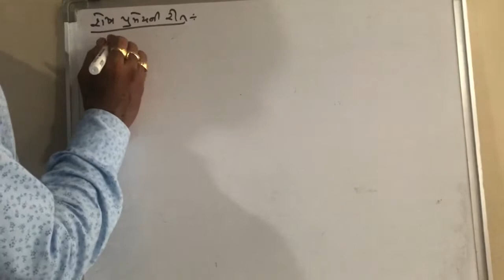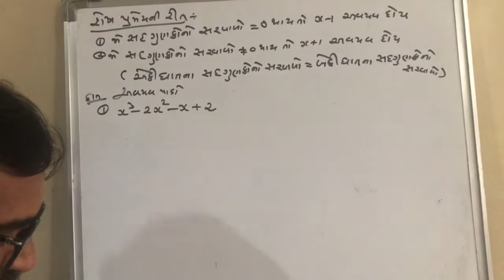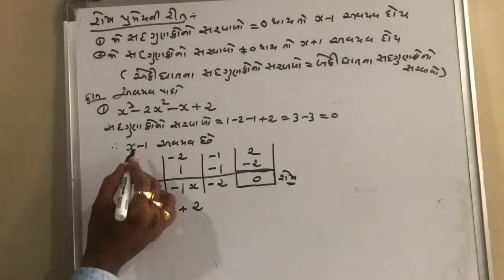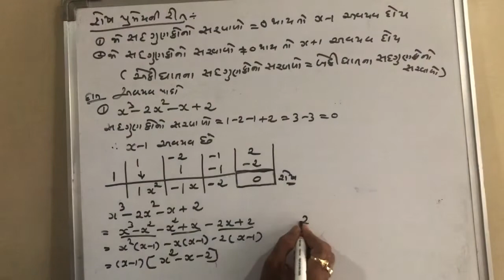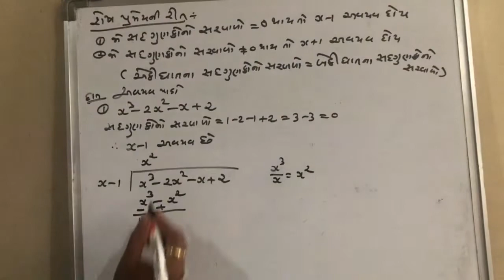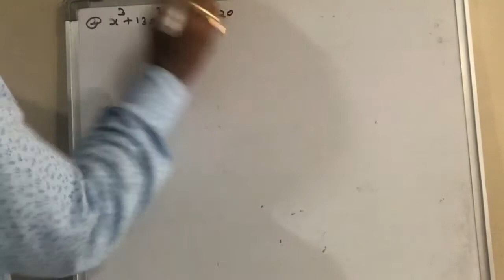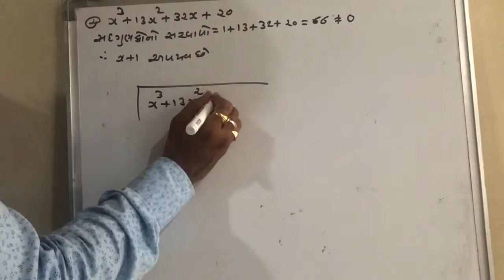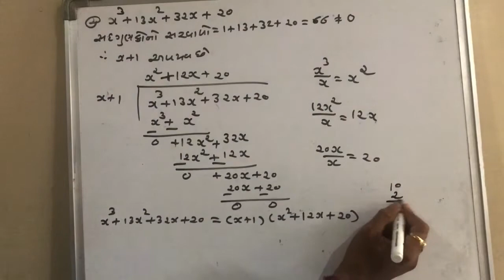STD 9 CH 2 બહુપદીઓ Part 6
શેષ પ્રમેય ની રીત